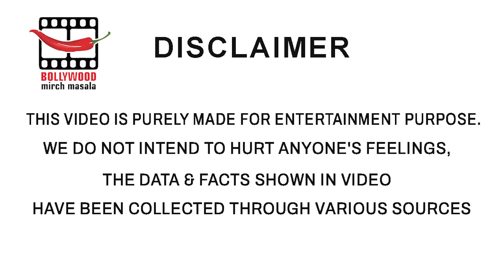Kiara Advani And Sidharth Malhotra To Tie The knot This Month Guest List Is Ready.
Shershaah costars Kiara Advani and Sidharth Malhotra have been rumoured to be dating since their sizzling onscreen chemistry made headlines.